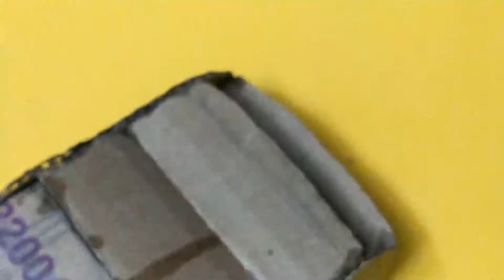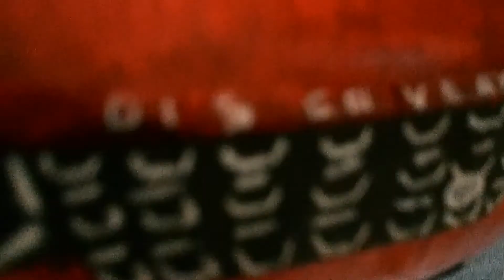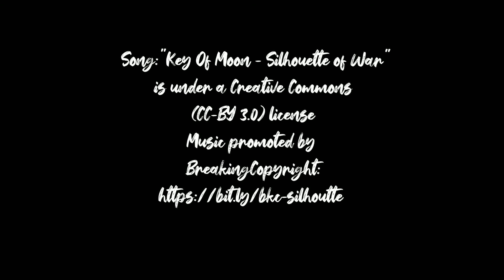How to make car from Cardboard :Land Rover Discovery Sport Diy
Song:"Key Of Moon - Silhouette of War"